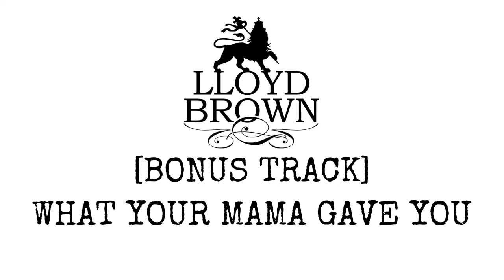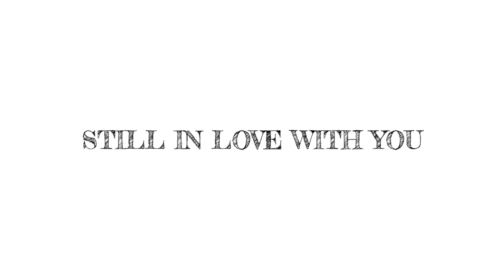Untitled Digital Deluxe Edition/The Brown Album [Promo]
MUSIC

Anarchy Audioworks
Vocalator Pro